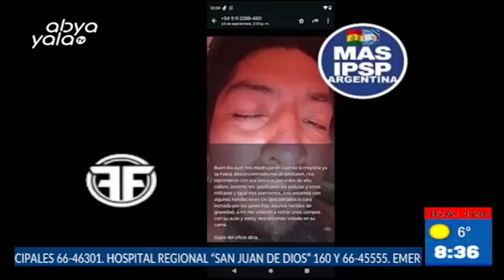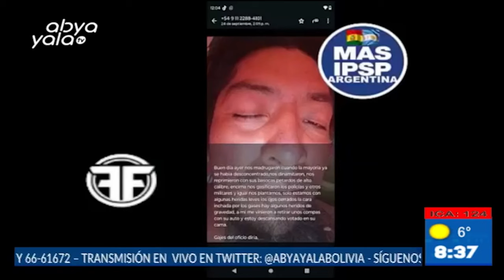PRIMERA EDICION - JOSÉ LUIS CHOQUE - PRESIDENTE DEL MAS-IPSP - ABYA YALA TV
José Luis Choque, Presidente del MAS-IPSP en Argentina confirmó el fallecimiento de Willy Avendaño Mendoza, cariñosamente llamado Nicolás, a raíz de los golpes recibidos por grupos  irregulares y de paramilitares que los atacaron a la altura de la Av Montes y  cercanías  terminal de buses.
Avendaño fue golpeado a mansalva cuando se retiraba al finalizar la "Marcha para Salvar Bolivia", el pasado lunes, dijo José Luis Choque.
Pidió que las autoridades de Derechos Humanos y otros organismos hagan algo frente a este ataque brutal que provocó la muerte de Avendaño.